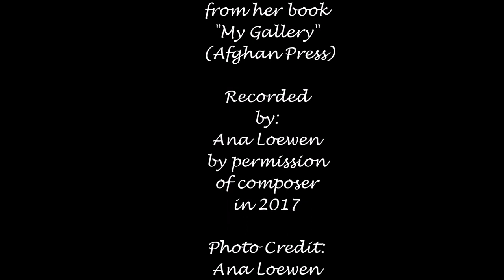Morning River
By: Kathryn Cater. Recorded by permission in 2017. From her book "My Gallery" (Afghan Press)